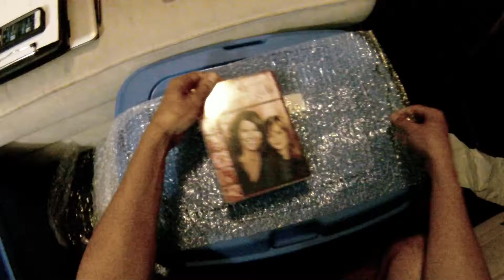🇨🇦 Canada Post POV Packing & Shipping 📦 New Gilmore Girls Season 7 DVD Box Set 💰 eBay.ca Sales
Hey everybody! This is my POV video series of packing and shipping my sales from eBay.ca and shipping them through Canada Post. Hope you enjoy!